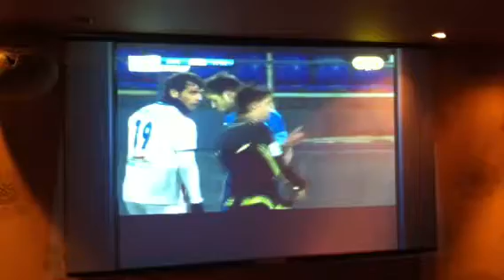Aot gol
Εθνικος αοτ